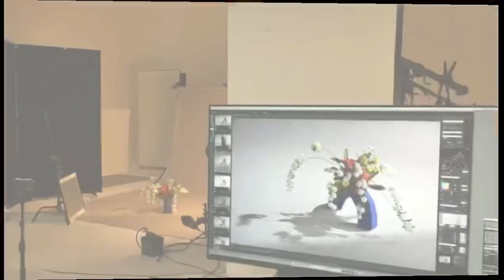花器に負けないようにいける。No.457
今回、また、また、この花器に挑戦です。
何度挑戦しても、納得することができない花器です。

花材　フォックスフェイス　風船唐綿　アンスリウム
花器　陶器花器　(うめの花器店にて購入)
嶋直香HP